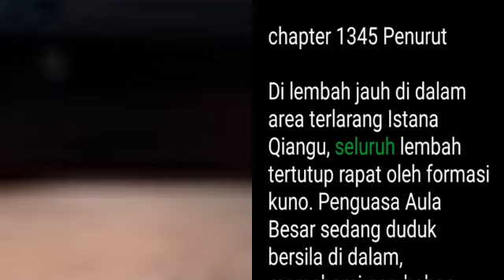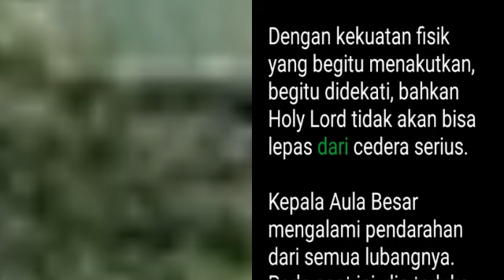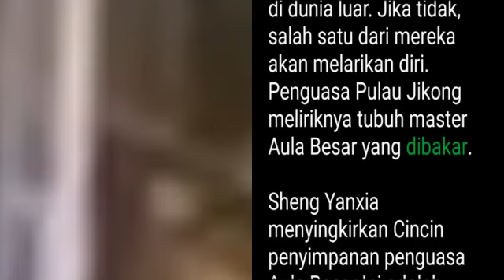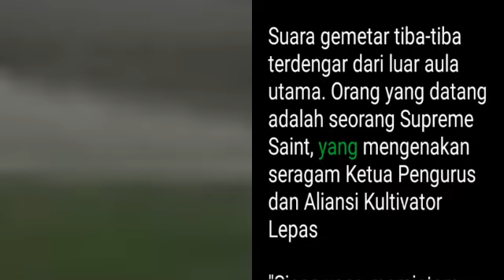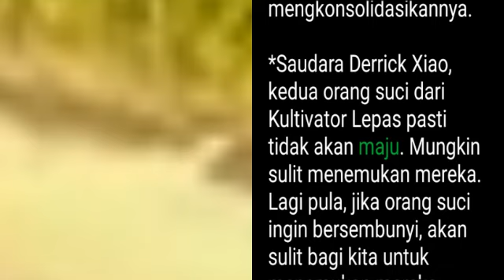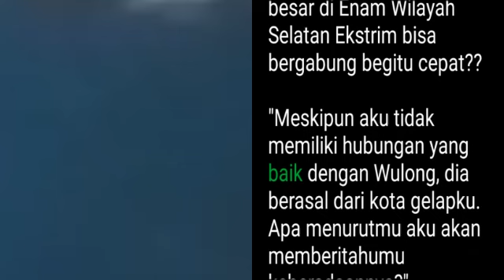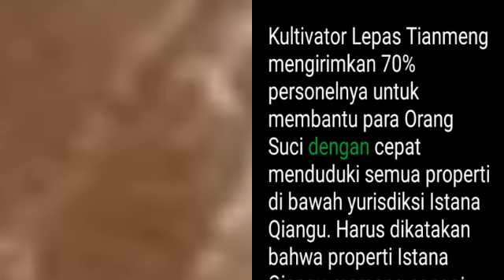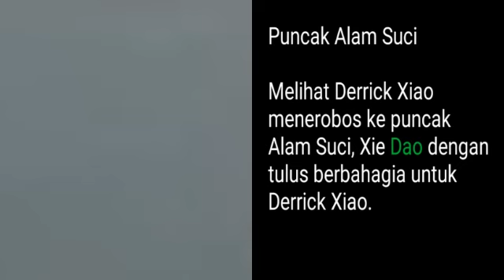Bab 1345-1346 | Dewa Bela Diri, Derrick Xiao